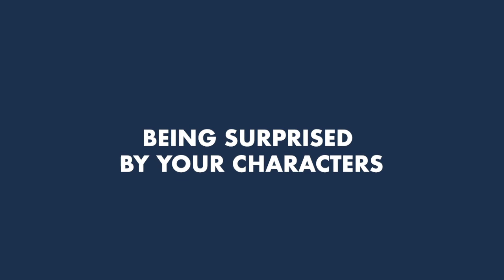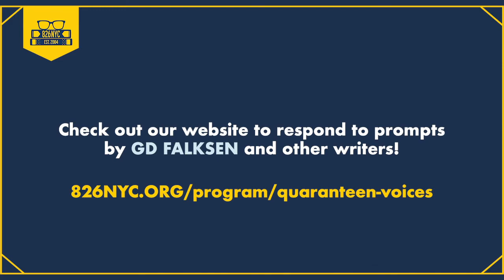826NYC quaranTEEN voices: Reading to help find your voice with GD Falksen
Steampunk giant G.D. Falksen joined our quaranTEENs to talk about the importance and influence of location in our writing, reading to help find your voice, letting go during the writing process, and so much more!

As we enter a new year, we have a full slate of new authors joining us for quaranTEEN voices!